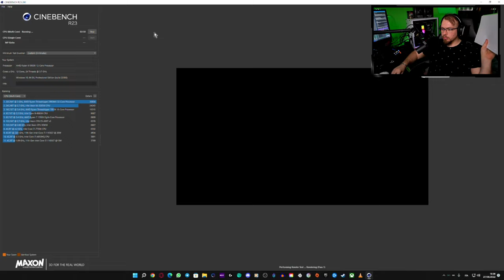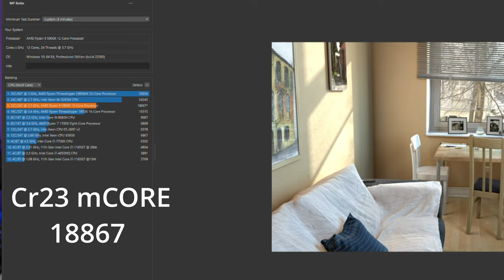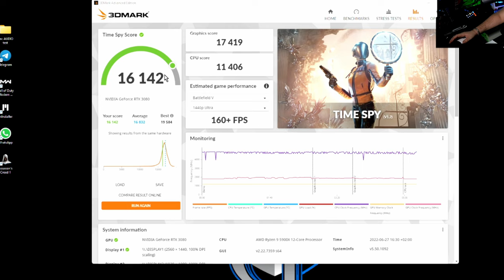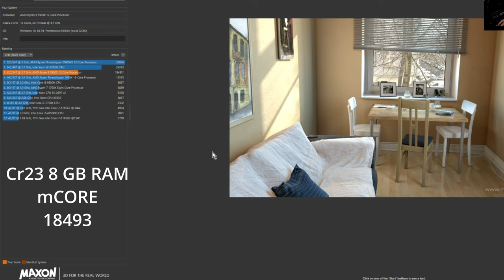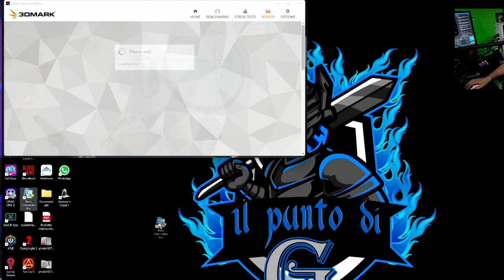Di quanta RAM ha BISOGNO DAVVERO il TUO PC? 8GB vs 16 GB vs 32 GB | Non buttate soldi inutilmente...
00:00 - 01:30 Intro
01:31 - 12:04 Test e spiegazione
12:05 - 14:09 Conclusione